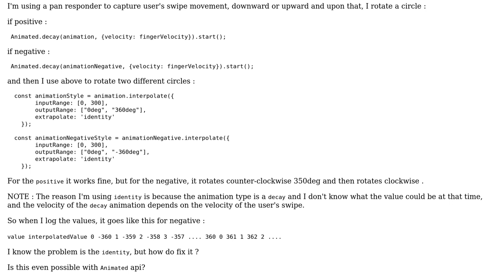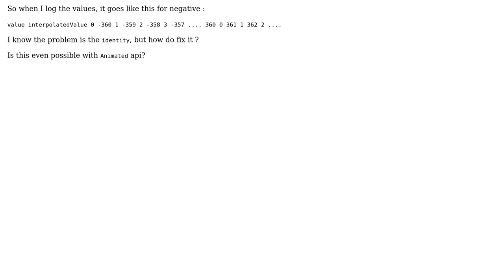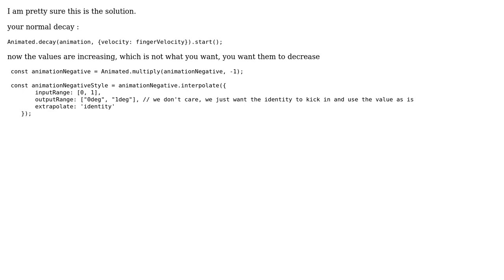React Native , animated negative rotation (2 Solutions!!)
React Native , animated negative rotation

With thanks & praise to God, and with thanks to the many people who have made this project possible! | Content (except music & images) licensed under CC BY-SA | Music | Images & others | With thanks to user suchcodemuchwow user Negin user Milad and the Stack Exchange Network Trademarks are property of their respective owners. You are responsible for your own actions.